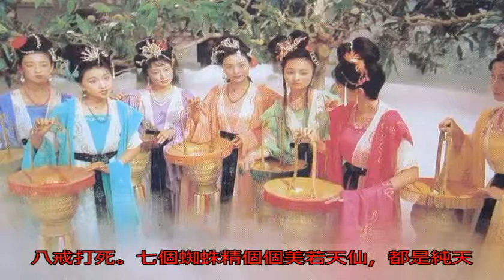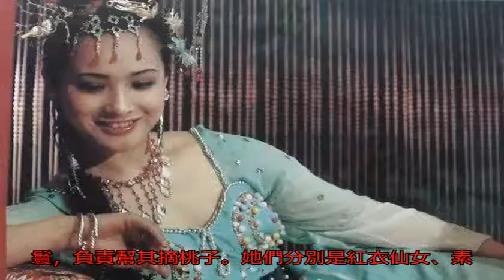86版西游記美女個個風華絕代，嫦娥仙氣，第一美女是她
邱佩寧飾演嫦娥，仙氣...